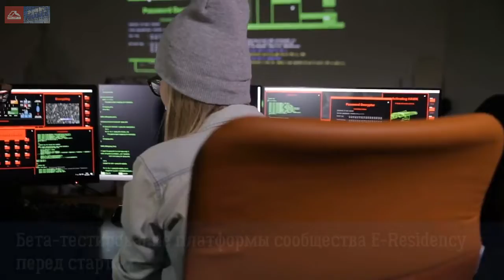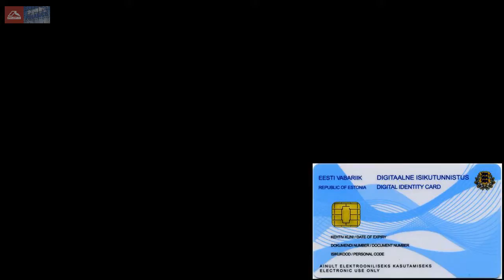Эстонское электронное гражданство. Что нового?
Эстонское электронное гражданство не выходя из дома!
Сайты для регистрации

За просмотр данного видео мы платим:
Канал Youtube: 1 AZC
Канал VIULY: 1 AZC
Канал Dailymotion: 2 AZC
Канал Instagram: 2 AZC

- наконец-то вышло видеоруководство по считыванию ID-карт
- компания в eResidency. Карты Stadia Maps
- LeoPay вместо банкинга для электронных резидентов

Почему я выбрал эстонское электронное гражданство?